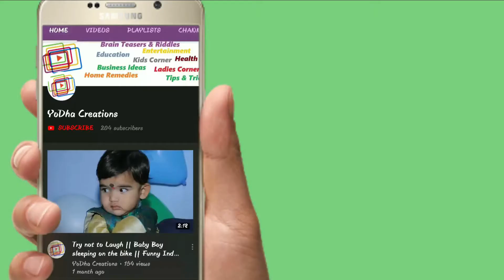Healthy Multigrain Dosa | Protein Rich Breakfast Recipe | How to Make Multigrain Dosa for Breakfast